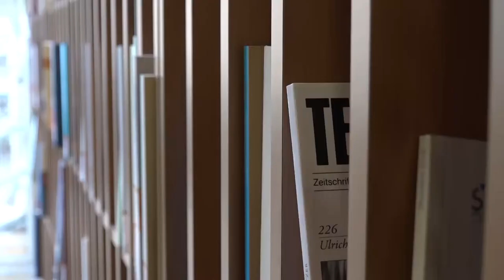Guido Badalamenti su didattica a distanza e organizzazione del sistema biblitecario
Guido Badalamenti, responsabile dell’area ricerca, biblioteche, internalizzazione e terza missione dell’Università di Siena, ha raccontato ai  microfoni  di Siena Tv i cambiamenti che l’Università si è trovata ad affrontare negli ultimi mesi di emergenza. Dalla didattica a distanza, al sistema bibliotecario, tutto l’apparato ha subito cambiamenti che Badalamenti definisce come epocali.

Crediti: Radio Siena Tv.